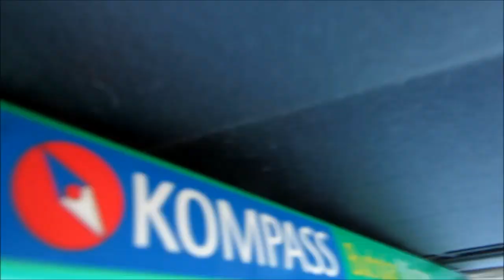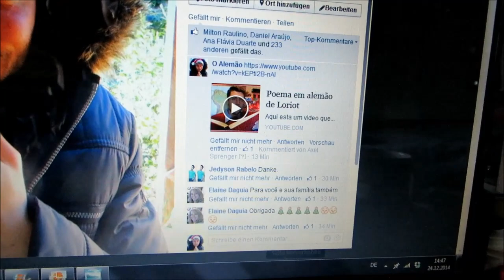NATAL na Alemanha | COMPRAS, FAMILIA, COMIDA | 24 de dezembro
+ INSTAGRAM xaxelx

Camera: Canon Powershot SX240 HS